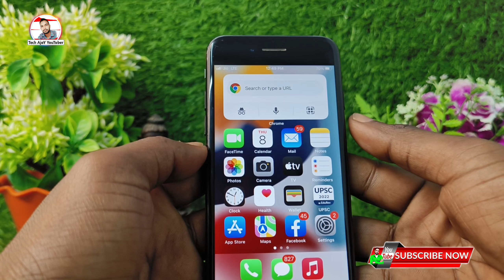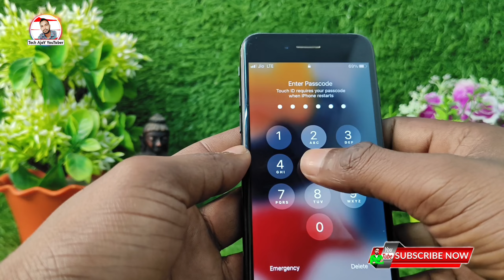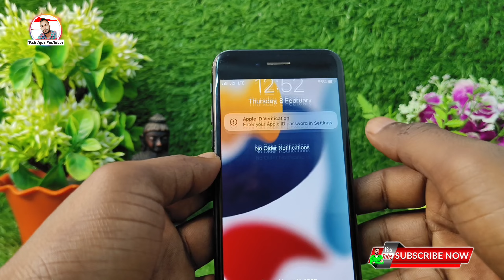iPhone ko restart kaise karen, How to Restart iPhone, Easy way to restart/reboot any iPhones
Topic Cover📱
iPhone Ko Restart Kaise Kare,
How to Restart iPhone,
Easy way to restart/reboot any iPhones